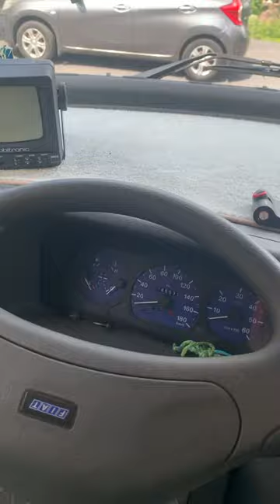2001 Hymer- 6 Berth- left hand drive. For sale in Mayo. Low mileage. No rust.